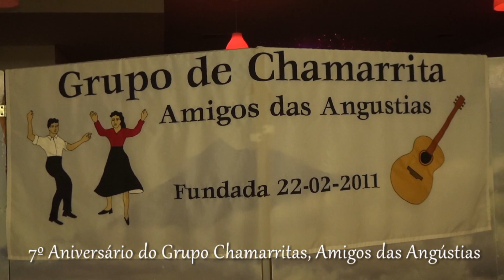Aniversário Grupo Chamarritas Amigos das Angústias Faial 2018 1º Video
Canal - vdfaria   « antonio faria - youtube »